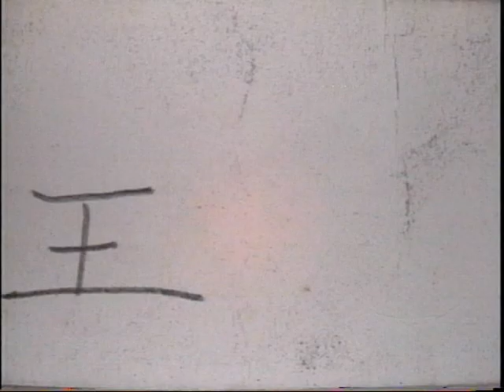Ka Shin Cha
果心茶
2004

絵巻物と絵巻物マシーンによる映像